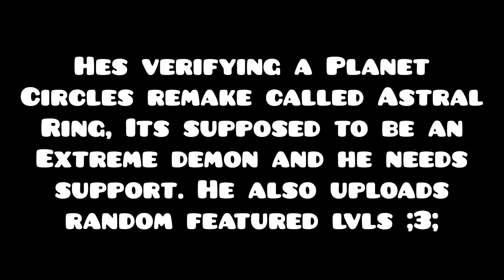Ruined Journey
My channel is growing insanely fast right now, I havent even thanked u for 600 subs and im almost at 700 already. And why does my IA video have 2.5k views?! Its more than twice the views ive got on any video.